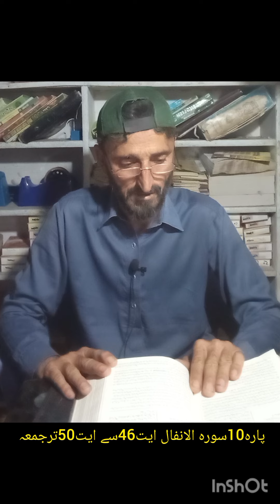Holy Quran Para10 Surah Al Anfal Ayt 46 to Ayt 50 Translation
Holy Quran/ Para10/ Surah Al Anfal /Ayt 46/ to Ayt 50/ Translation /Allah/ Nabi/ Rasool /Haqooq Ul Allah/ Haqooq Ul Abad / Fasiq/ Ayman/ Yahodi/ Nasrani/ Din/ Kofar/ Dro/ Musalman/ Dost/ Namaz/ Roza/ Zakat/ Jehad/Rozi/nazal/ aamal/ Torat/ Anjeel/fasad/ Aag/ sher/ jannat/ Jahanam/ boghz/ taqwa/ Bandar/ soor/ lanat/ batil/ ghusa/ Abid) Aalim/ jhot/ haram/ Gunah/  zalim/slam/ Anson/haq/ wool/ Khao/ pakiza/ ghulam/ sharab/ jowa/ faal/ sheetan/Kaibah/ Friday/ wajib/ shikal/ iahram/ taqwa/ Naik/ bad/ Ibraheem/hikmat/Ishaq/Yaqoob/Nooh/Daoud/Sulman/Ayub/Yousuf/Musa/Haroon/Zikrie/Yaya/Eisa/Alyas/Ismaieel/Younas/Loot/Ulad/Baap/ Dada/ Sejda/Khak/ Aag/Farishte/ Iblees/Rizq/